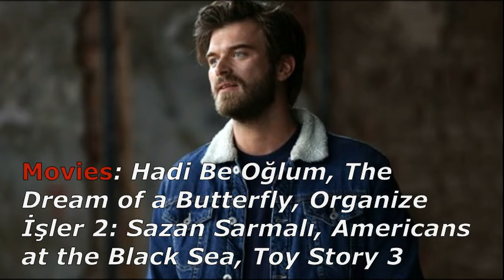Saif Aur Haya Ki Kahani | Kurt Seyit ve Şura Cast | Actors biography complete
The above video is about complete biography of drama cast Saif Aur Haya Ki Kahani | Kurt Seyit ve Şura.
Actors real name and biography.
Complete cast biography.
I hope you guys like the above video and for  more amazing and interesting videos  stay in touch with us.
Comment Your Suggestions Below and Share the video
-:Don't Forget To:-